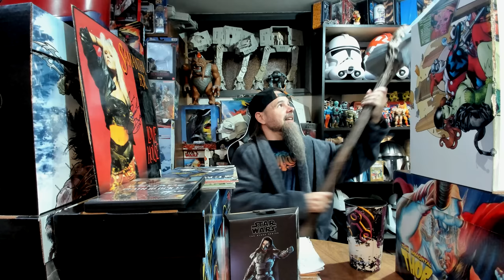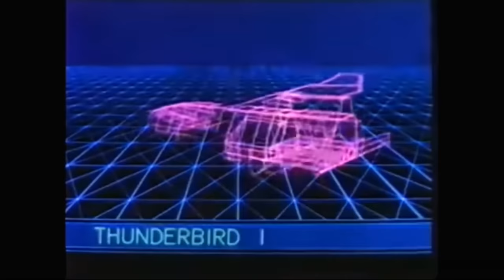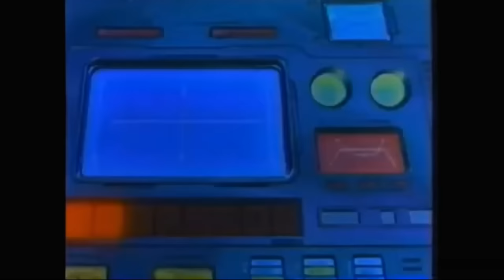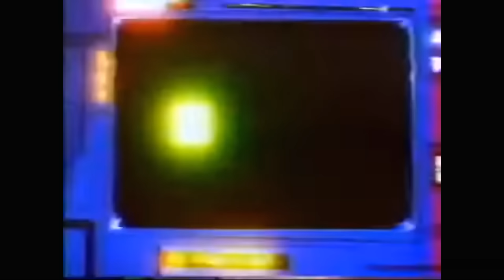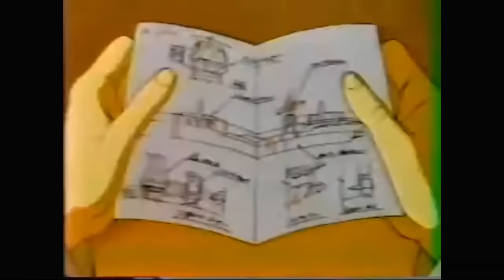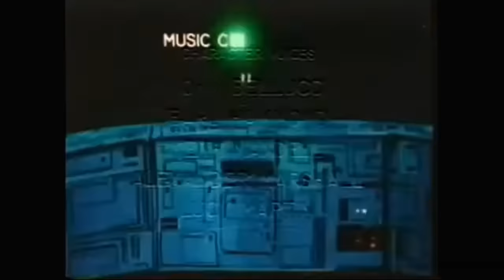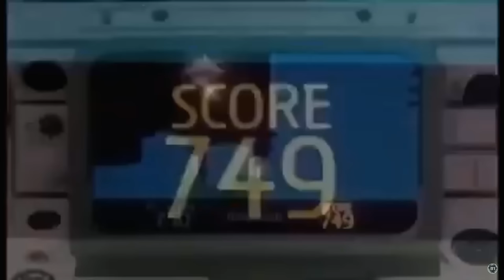Saturday Morning Serials episode 133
Hello Platoon,
This week the Captain  brings you a crazy mix of cartoons with:
Gigantor
Tick
Thunderbirds
Terrahawks
Ulysses
Capt N
Galaxy Rangers
Orbots
Pole Position
Spiderman
Spiral Zone
Biker Mice
plus Vintage Commercials ,PSAs and more plus maybe a bonus